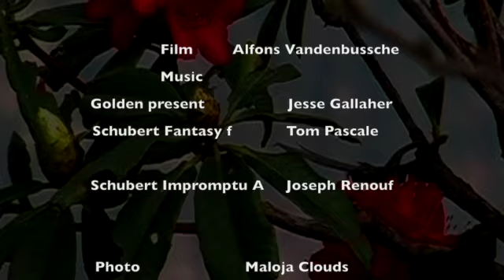The Sapa Snake Cloud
Some years ago I saw the movie "Clouds of Sils Maria" and there I got to know the famous Maaloja valley snake cloud .Traveling in Nord-Vietnam a few years before I experienced a similar "snake cloud"in the spa area. Inspired by  the movie and with some other clips I made long ago  I imagined my own "Clouds of Sapa "